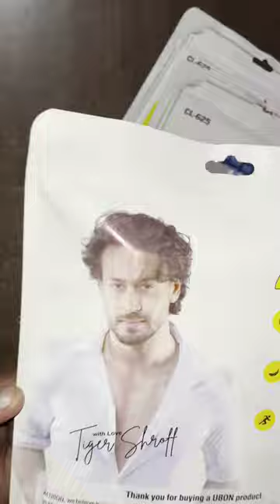Ubon CL-625 Neckbands